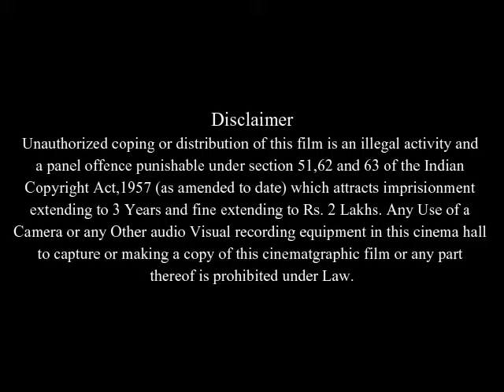Daddy's Little Girls Full Movie Facts & Review / Idris Elba / Gabrielle Union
In this video we will tell you about fact and review of movie Daddy's Little Girls.